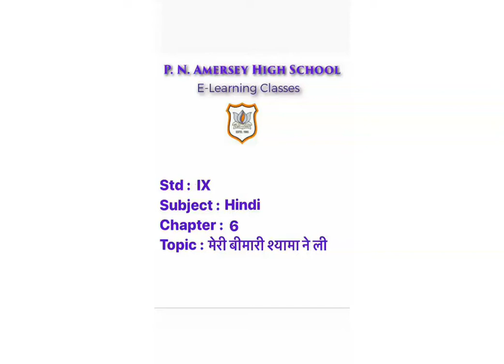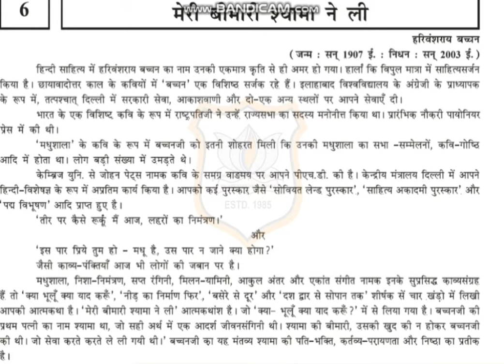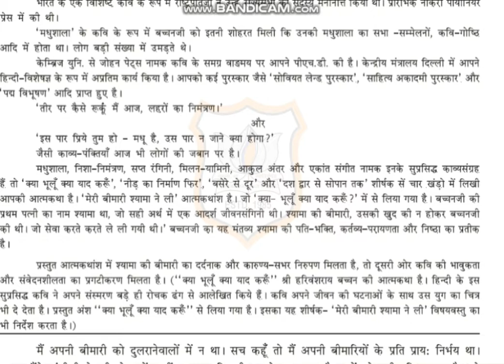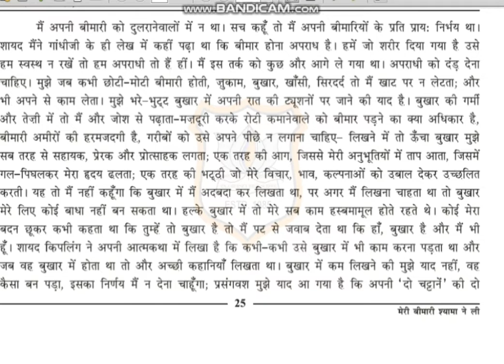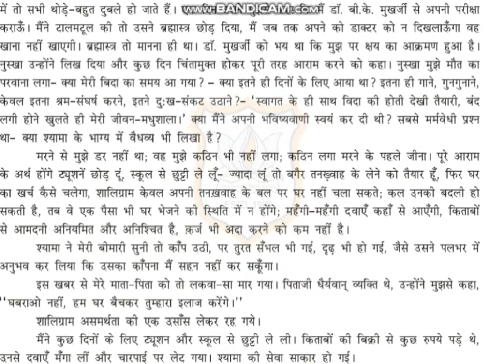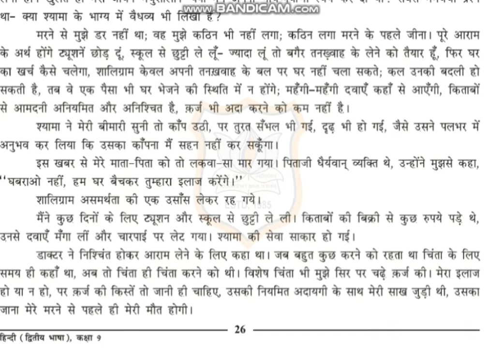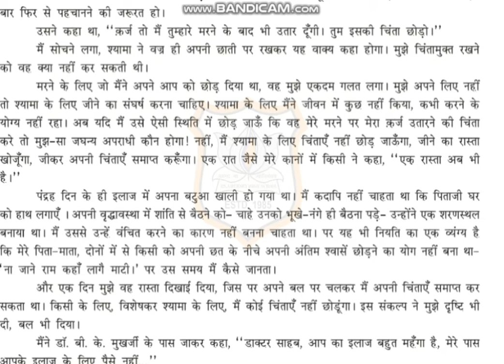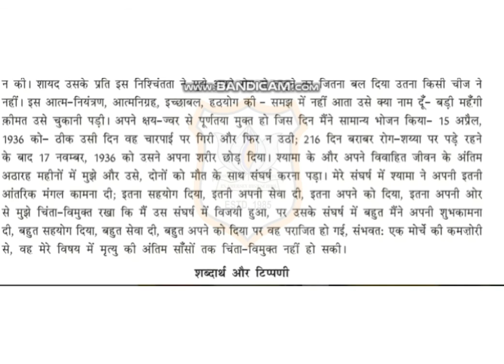Std-IX Hindi Ch-6